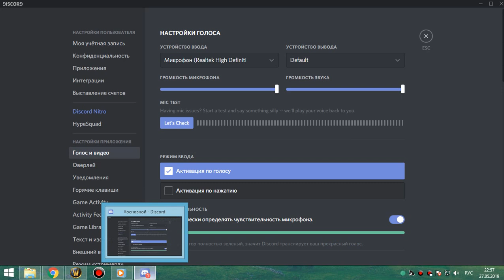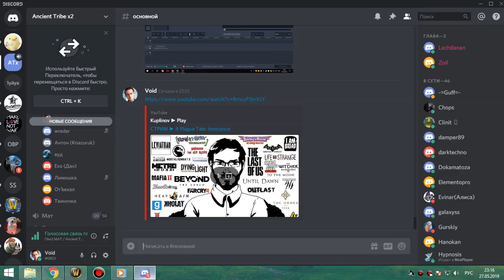1я часть цлк 25об фурик-пвар 27 05 19